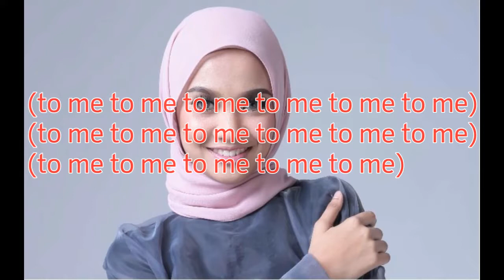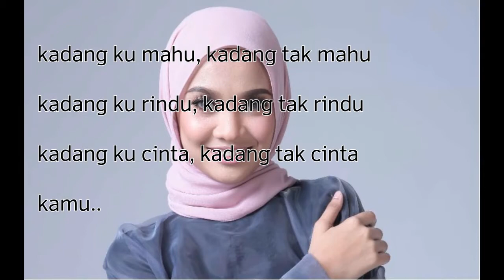Nabila Razali - Pematah Hati Lyrics